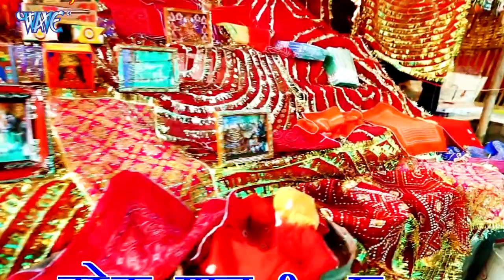VIDEO - मेला घुमादी जीजा || Mela Ghumadi Jija Ji || Deepak Dildar 2 || New Devi Geet 2021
मेला घुमादी जीजा || Mela Ghumadi Jija Ji || Deepak Dildar 2 || New Devi Geet 2021

Album :- Mela Ghumadi Jija Ji
Song :- Mela Ghumadi Jija Ji
Singer :- Deepak Dildar - 2
Lyrics :- Ravi Shankar Vidharthi
Music Director :- Master Prince
Video Director - Indal
Company/ Label :- Wave Music
\VG - 26378